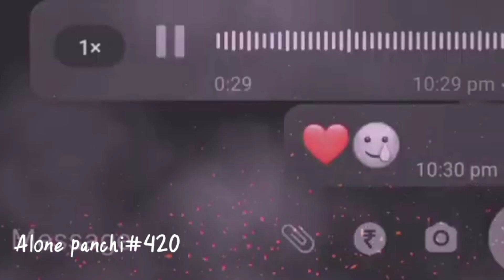Sad feeling whatsapp status song😥Broken heart whatsapp sad status💔message vioce sad song🤥feel alone